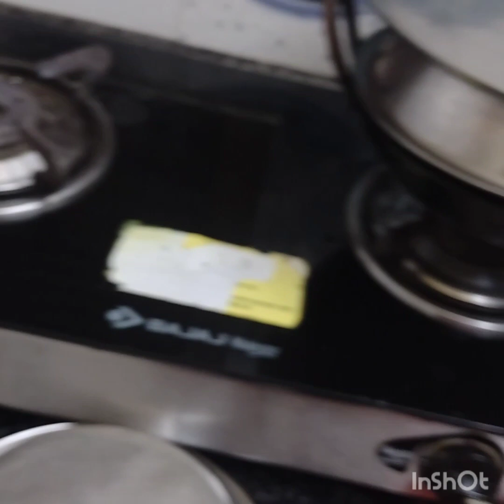আজ নখ কাটলাম।। তার পর কি হলো দেখো 😲